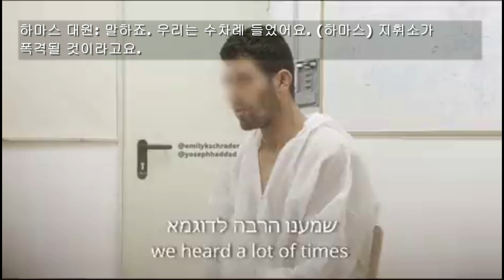(2023년) 하마스 대원이 증언한 수법 - 민간인을 방패막이로... Hamas operatives testify - using civilians as shields...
하마스 대원의 입에서 나온 ISIS 스타일의 테러 수법 중 하나:

이스라엘방위군(IDF)이 목표물을 하마스 지휘부나 그들의 건물을 타깃으로 공격한다는 것을 알면, 하마스 대원들은 무고한 ‘팔레스타인 시민’들을 IDF가 볼 수 있는 목표물에 내세워 그 건물의 파괴를 막는 아주 비열하고, 비인간적인 방법으로 그들 자신을 보호해 왔습니다.

시민들은 테러리스트를 대신해 총알받이가 되는 것이지요.

이러한 악질들을 모두 제거하기까지, IDF의 대테러 미션은 멈추지 않을 것입니다.

HamasISIS methods from the mouth of the horse

If Hamas knows of the IDF’s intention to bomb a Hamas target they’ll place on the roof “30-50 miserable” Palestinians knowing that Israel will not attack.
HamasISIS kills everyone, and we (IDF) will not stop before we get rid of them all.

📷 출처/credit: Joshua L. Zarka (X @yzarka)